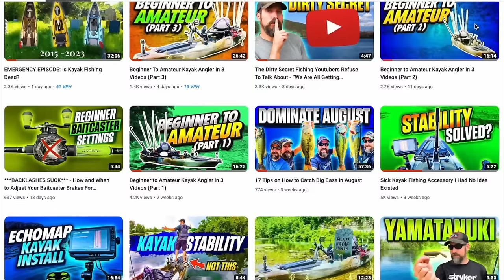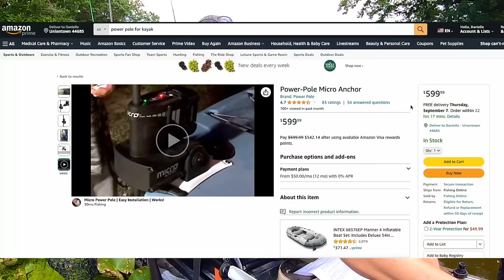Don’t Buy a Fishing Kayak Unless You Can Handle These 9 Things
Let's deep dive into the world of fishing kayaks and uncovering the 9 crucial factors you absolutely must consider before making a purchase. Whether you're a seasoned angler or a newcomer to the kayak fishing scene, these insights will save you from potential pitfalls and ensure you make an informed decision. From kayak stability to storage solutions, we've got you covered. Don't cast your doubts aside – join us for an essential guide to ensure your next fishing kayak is a perfect fit for your needs. -Daren Wendell

***GEAR REFERENCED***
🕸️ - YakAttack Net (Amazon)

***KAYAK CAMERA GEAR USED***
💣 - YakAttack Boomstick Pro (Amazon)
📸 - GoPro 8 Black (Amazon)
🎙️ - Rode Mic (Amazon)
📷 - Gopro Chest Mount (Amazon)

***TIMESTAMPS***
00:13 Reason #1
2:48 Reason #2
3:22 Reason #3
4:13 Reason #4
5:18 Reason #5
6:30 Reason #6
7:08 Reason #7
7:50 Reason #8
9:26 Reason #9